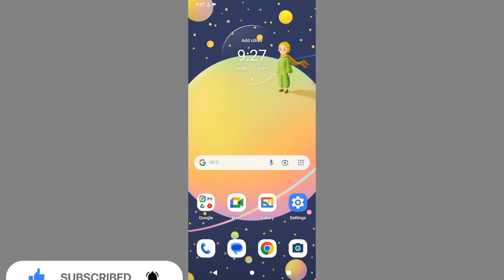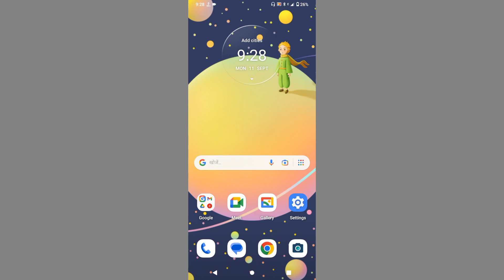Motorola G14 Me Power Button Se Call Cut Keyse Kre l How To Cut Power Button End Call Moto G14